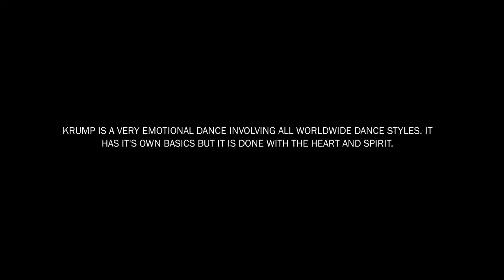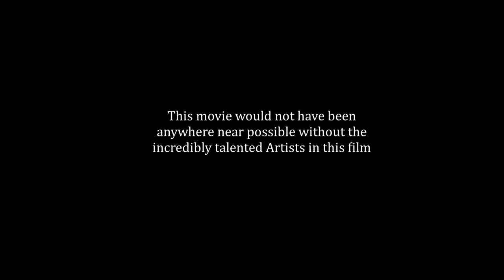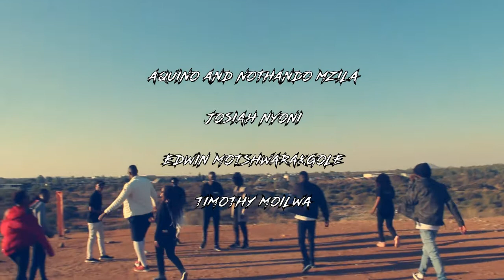STORY.. A Dance film with a difference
This film was shot in Botswana. It is what we need to see after all the other dance films. It was not proffessionally made and the creators are very well aware of ALL the technical issues in the movie. A re-do may happen , but for now, watch the movie to understand the story of what could be.

Filmed and Edited by Tendai Christopher Jr Mangiroza
Starring Arnold Matlhabaphiri
Sally-Heath Chabedi
Prince Phalalo
Martha Leshetla
Kerunne Peter
Angel Magapatona
Ndumiso Nyoni
Austin James
Ditiro Kapeko
Thembi Mpofu
Opiyo Lentswe

Please do share and discuss the issue at hand.